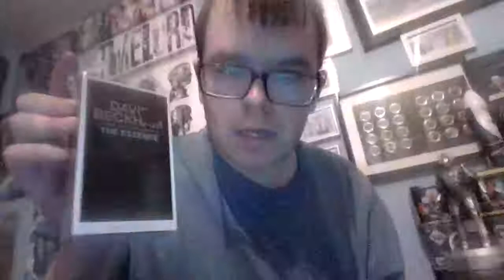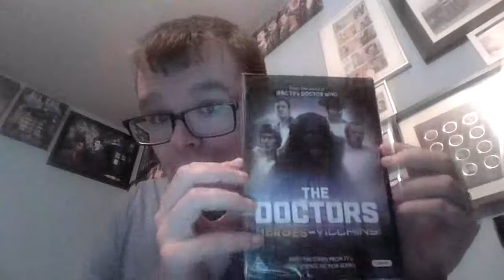Showing you the stuff I got for Christmas 2020